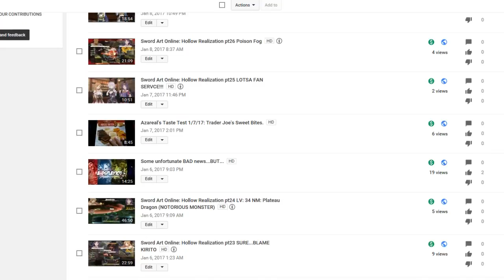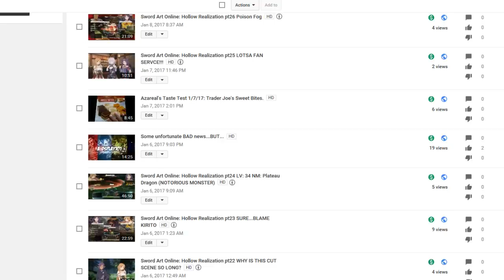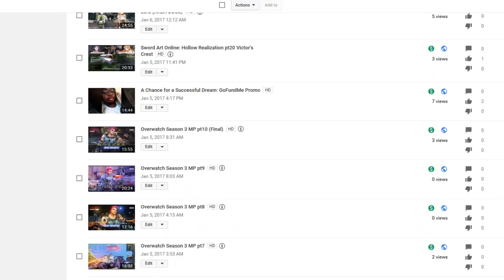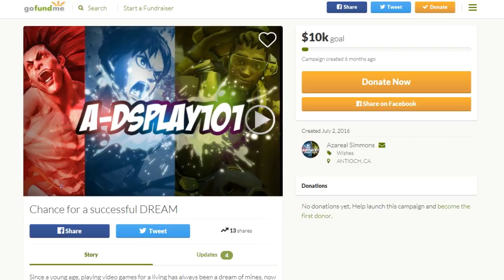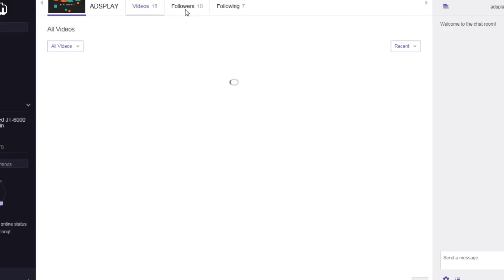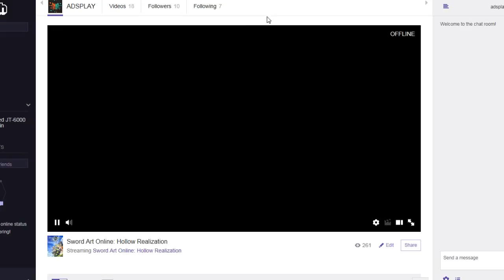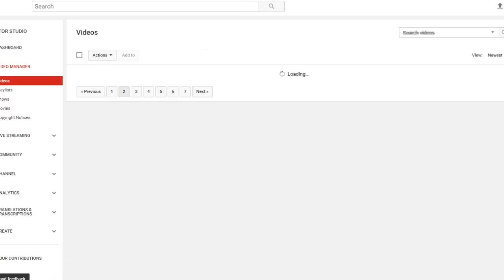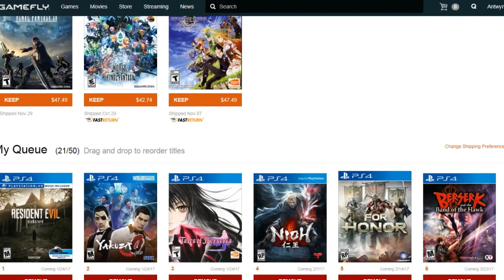A-DSplay U.S. 1/9/17: 1st Comic-Con Trip CANCELED, Twitch Streams, GodFundMe & more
Sword Art Online: Hollow Realization Concludes HOPEFULLY.